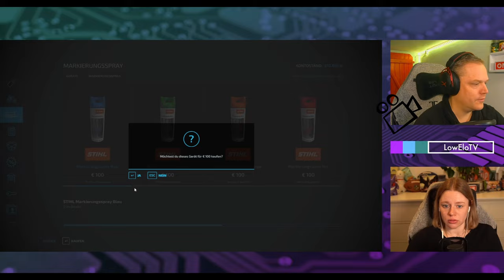LS22 #34 | Baumstamm Mikado!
Unser Server-Partner:
G-Portal

Willkommen auf unserem Bauernhof, wo das Leben grüner, die Traktoren lauter und die Ernte immer riesig ist! 🚜🌾 In unserer brandneuen YouTube-Videoreihe "Farmers in the Making" stürzen wir uns mitten ins Abenteuer des Farming Simulators und bauen von Grund auf einen brandneuen, total stylischen Bauernhof auf!

Von der ersten Pflanze im Boden bis zum epischen Traktor-Rennen durch die Felder - wir zeigen euch, wie man einen Bauernhof zum Lachen bringt! Natürlich kommt es öfter vor, dass wir die Kuhmelodie auf der Melkmaschine spielen oder versuchen, unseren Hühnern beizubringen, den Moonwalk zu machen. Hey, jeder braucht ein wenig Spaß, oder?

Also schnappt euch eure virtuellen Gummistiefel und begleitet uns auf diesem urkomischen Farming-Abenteuer. Es wird Hühner-Gackern, Traktor-Rennen und sicherlich auch den ein oder anderen wackelnden Misthaufen geben! Lasst das Landleben beginnen! 🌱😄

Wenn ihr mehr über uns erfahren wollt guckt gerne auch auf